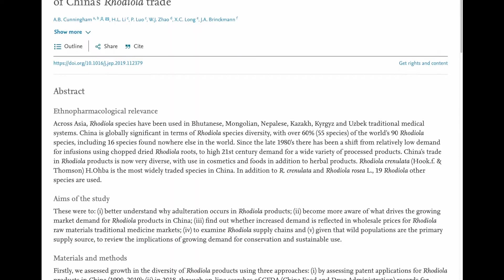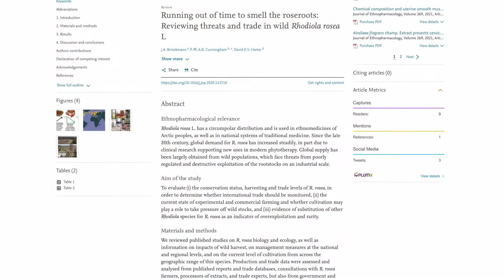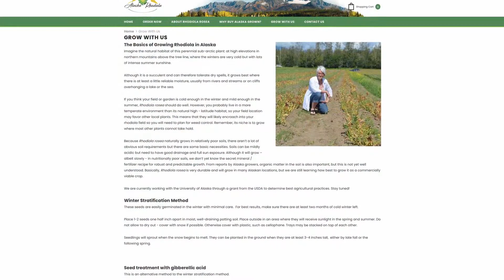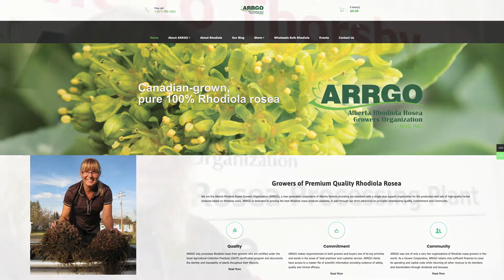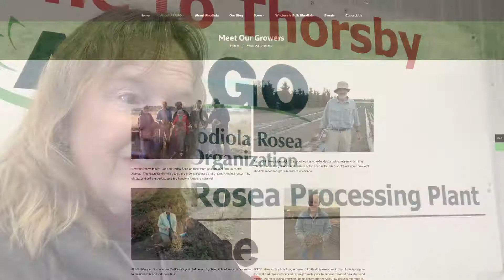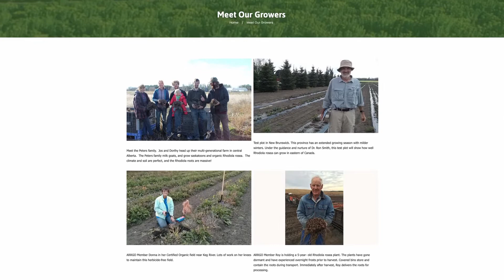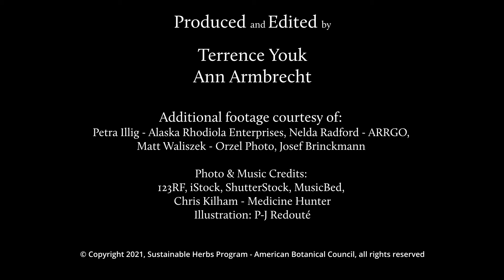The Case for Cultivating Rhodiola Rosea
Dive into the importance of cultivating Rhodiola Rosea and how it plays a crucial role in preserving the environment while shaping the future of natural medicine. Learn about its ecological significance and the benefits of sustainable harvesting.